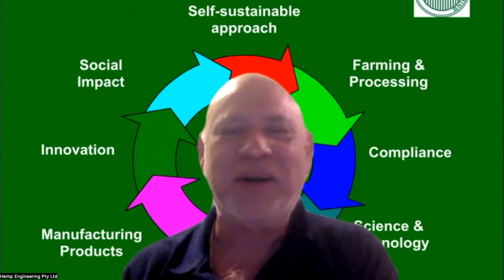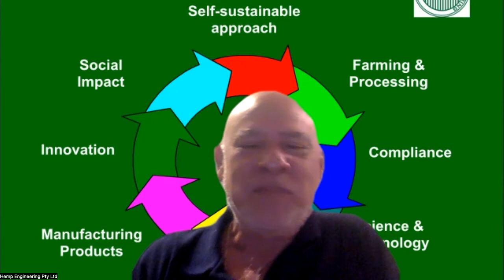Dr. Monika Brümmer. Arquitecta. Alemana. 30 años vinculada a la construccion mundial con cáñamo.